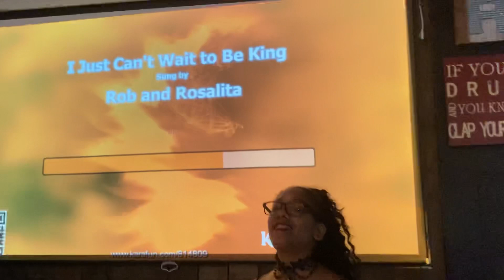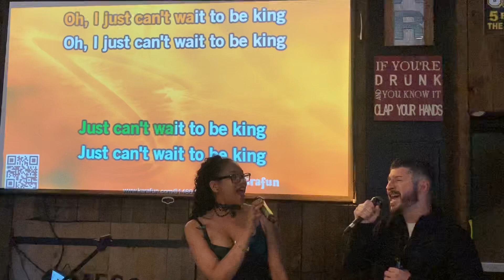11-10-22 I Just Can’t Wait to be King